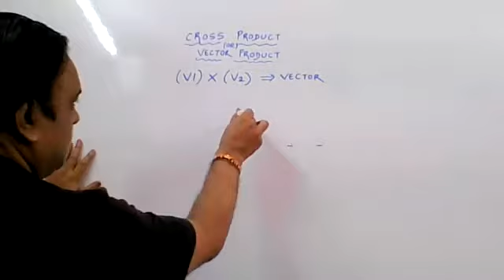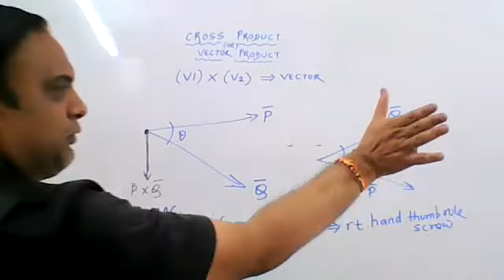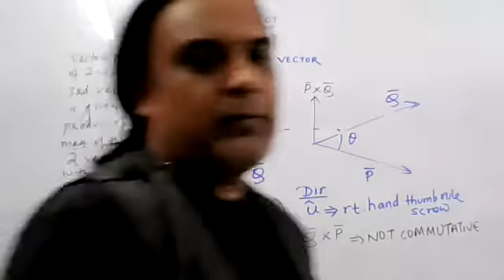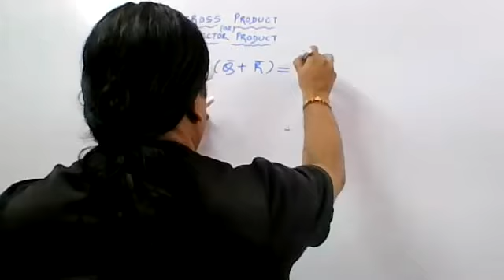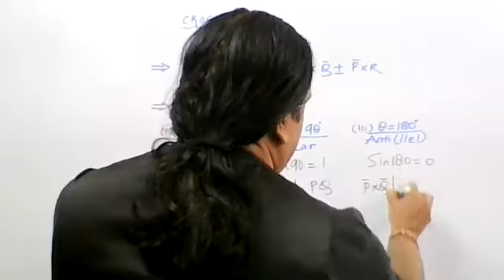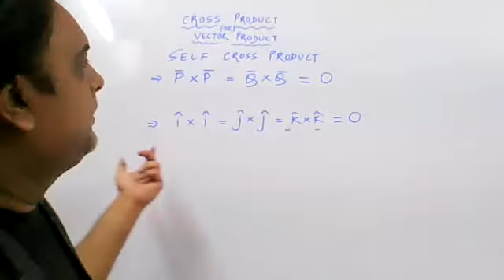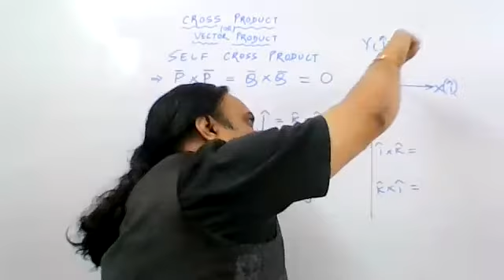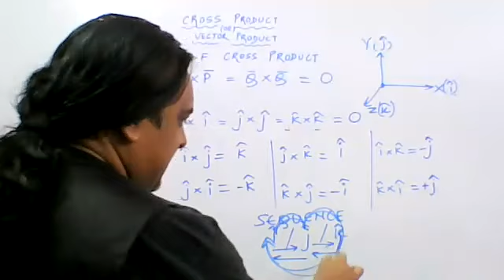VECTOR / CROSS PRODUCT